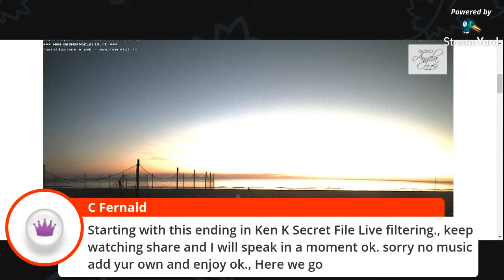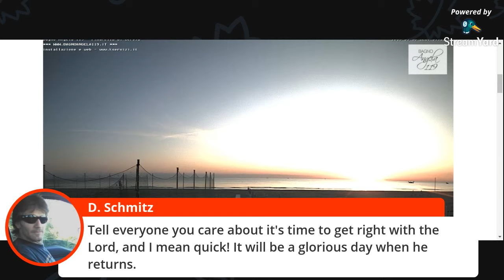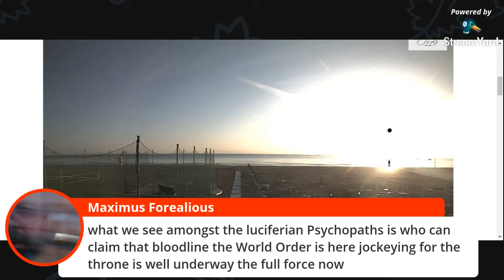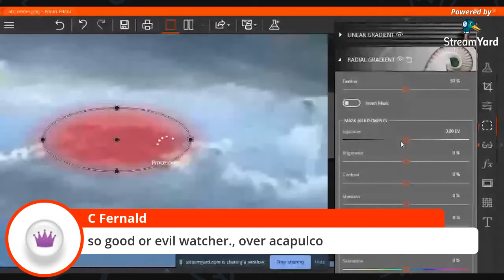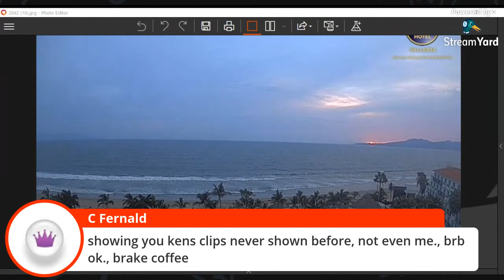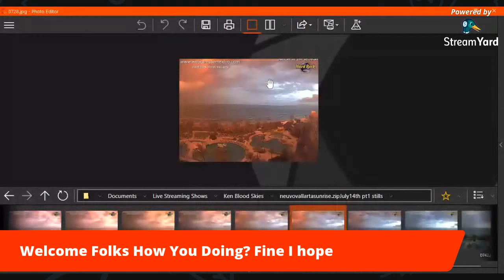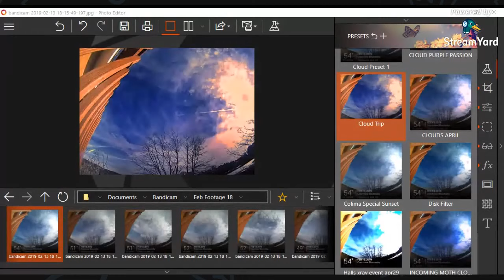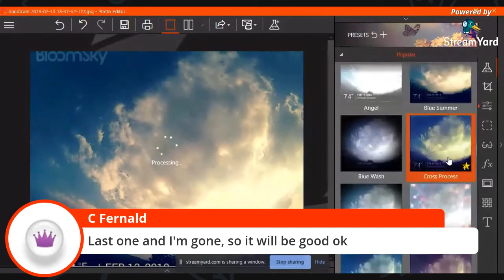Re-Wind Live Stream Planet X Nibiru Subscriber Play it again C